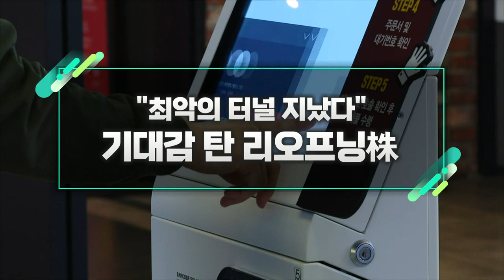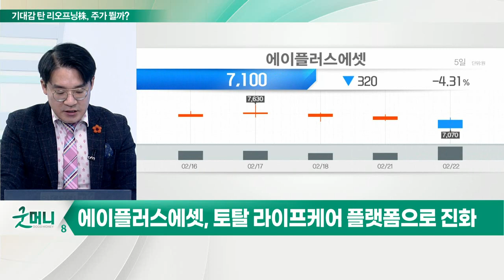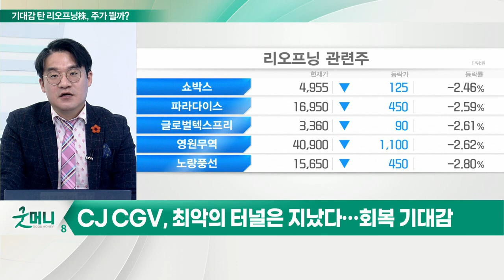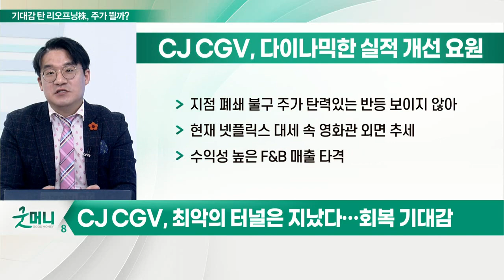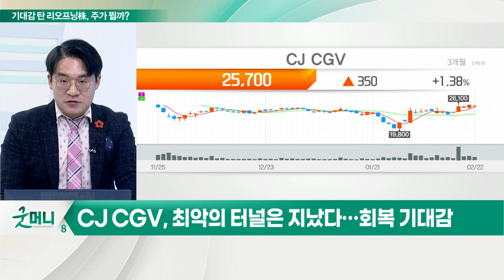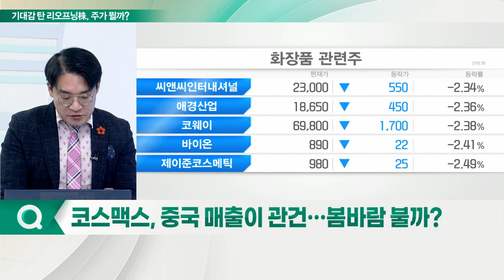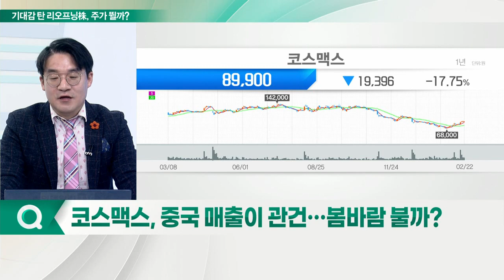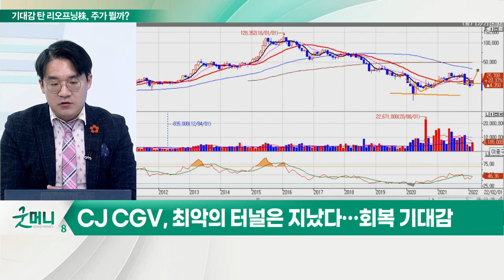에이플러스에셋, CJ CGV, 코스맥스... "최악의 터널 지났다" 기대감 탄 리오프닝株_신소장의 시그널 (20220223)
Q. "최악 지났다" 주목할 위드 코로나 수혜주는?

에이플러스에셋, 토탈 라이프 케어 플랫폼으로 진화
- 코로나 여파로 자영업자 소득 감소 및 대면 영업활동 제약
- 토탈 라이프 케어 플랫폼 그룹 목표
- 건강관리, 상조, 재가노인복지, 부동산 컨설팅, 대출 중개 등
- 토스와 전략적 업무 제휴… "고객 접점 강화"

CJ_CGV, 최악의 터널은 지났다… 회복 기대감
- 지점 폐쇄 불구 주가 탄력 있는 반등 보이지 않아
- 현재 넷플릭스 대세 속 영화관 외면 추세
- 수익성 높은 F&B 매출 타격

코스맥스, 중국 매출이 관건… 봄바람 불까?
- 중국 화장품 원료 관리, 인증 및 등록 등 산업 전반에 대한 책임과 처벌 강화
- OEM 및 ODM 업체 부각
- 중국 소비 둔화, 오미크론 변이 걸림돌